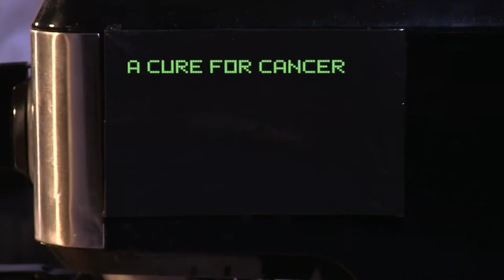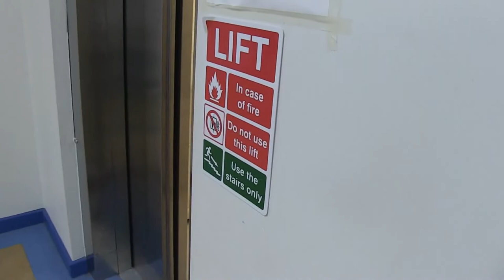James Killick Acting reel